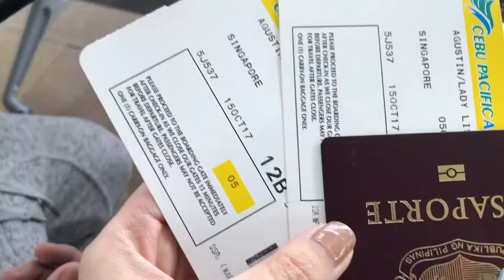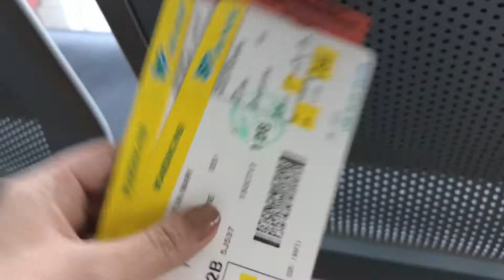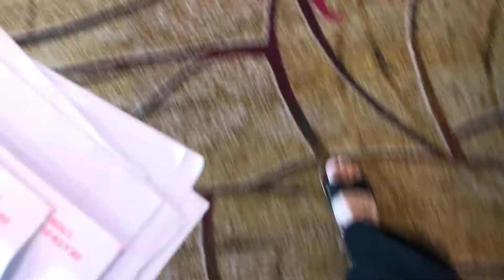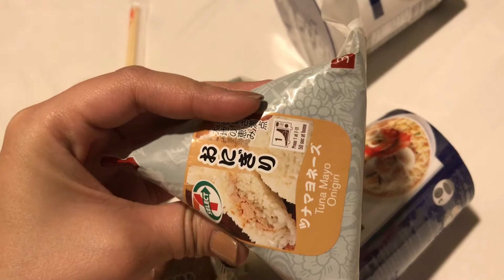SINGAPORE TRAVEL VLOG DAY 1 | A Light and Water Show - Marina Bay Sands